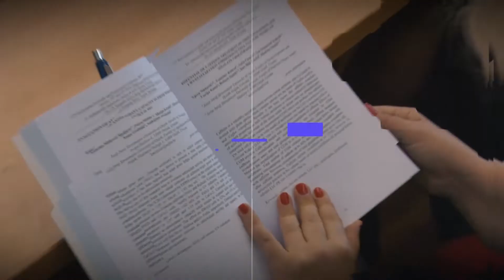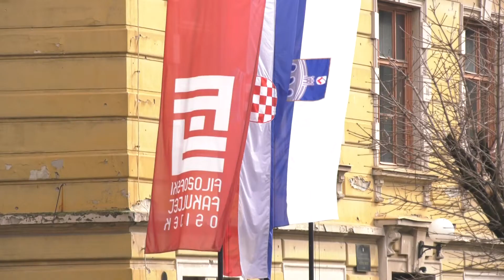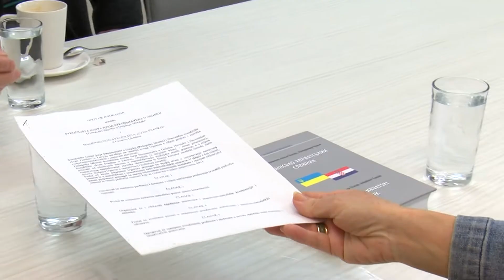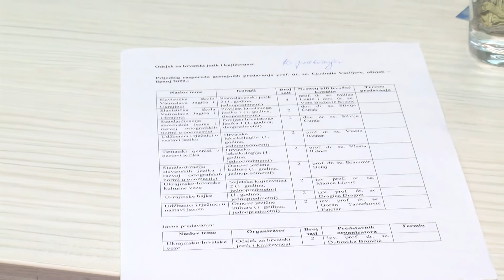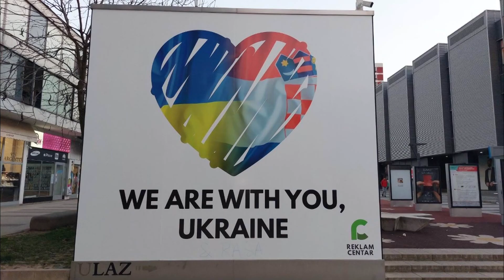AKADEMSKA ČETVRT 29.03.2022.